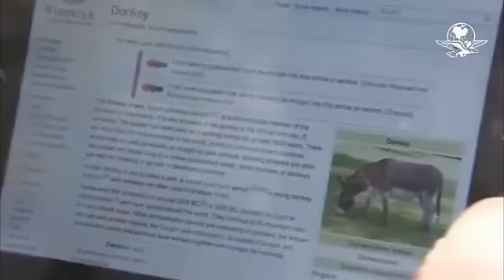Utilizan a burro como punto de WiFi